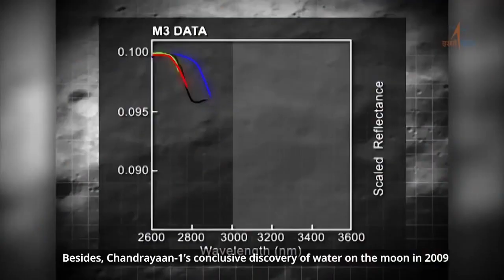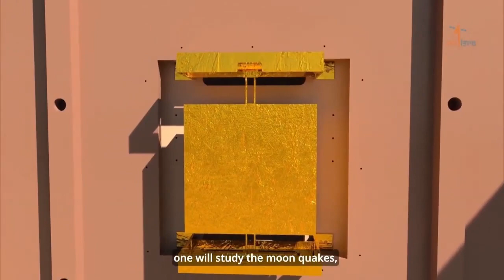Chandrayaan 3 Mission | India Moon Mission | ISRO | Sriharikota | India's Biggest Space Mission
In this Video, we have covered current affairs from the relevant sources like The Hindu, PIB, The Indian express, All India Radio and so on, which are important from the perspective of UPSC exam. This will help you understand the current affairs in a best way and boost your preparation for UPSC prelims and mains Exam. Today we are covering one of the most important news in our Today's Current ka Tadka- Integrated Child Development Services- Full Story Behind Chandrayaan 3.

GurusAshram is onestop source for UPSC CSE and State PSC exams. We provide comprehensive coverage including test Series, UPSC Syllabus analysis, preparation strategy, Optional selection technique and so on.